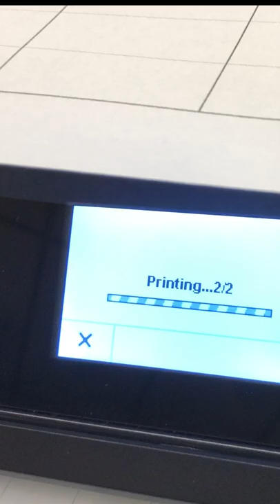HP ENVY PRINTING TIPS PART 1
CHECK OUT THIS LITTLE KNOW FEATURE FOR HP ENVY WITH THE TOUCH SCREEN.